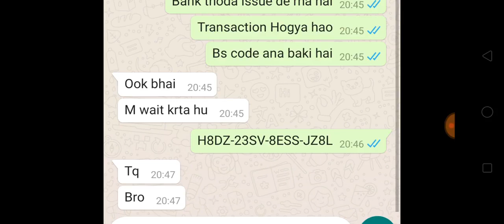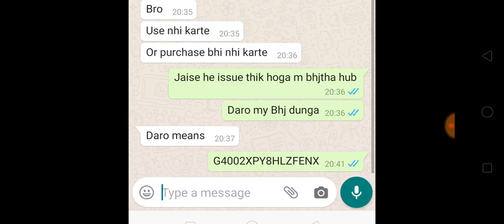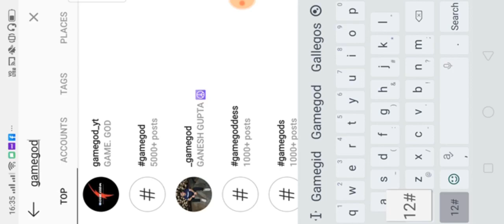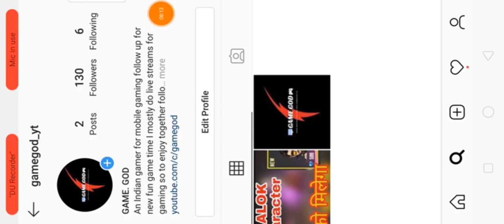DJ ALOK Character Ko Free Fire Me Free Me Kaise le 2020 || DJ ALOK सबको मिलेगा Free Fire Me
DJ ALOK character free me kaise le | Free Fire Diamond Hack